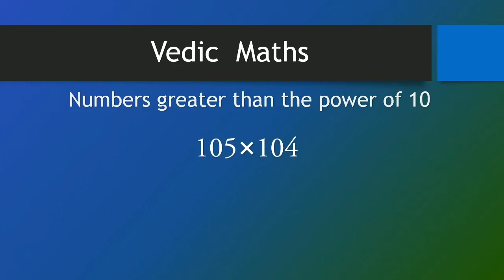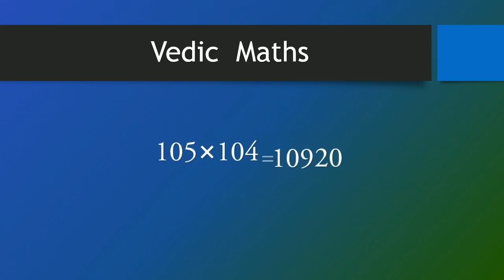Quickest way to multiply two numbers || vedic maths tricks for fast calculation 🔥🔥